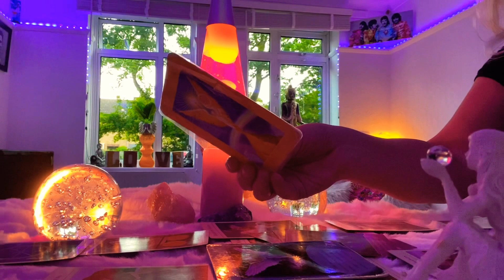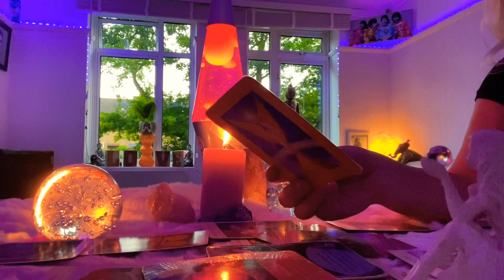Aquarius 14-20 June ❤️ Let go.be playful❤️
Aquarius 14-20 June ❤️ Have some Fun ❤️ tarot Aquarius lovereading tarotreading weekly zodiac June lovereading the _gift _202